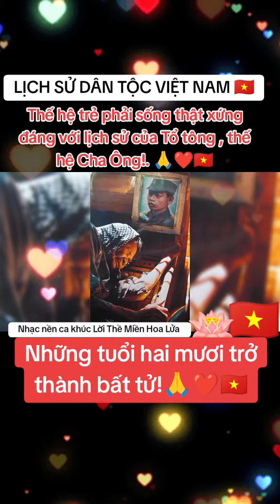Lịch sử oai hùng dân tộc Việt Nam 🇻🇳❤️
Lịch sử oai hùng 🇻🇳